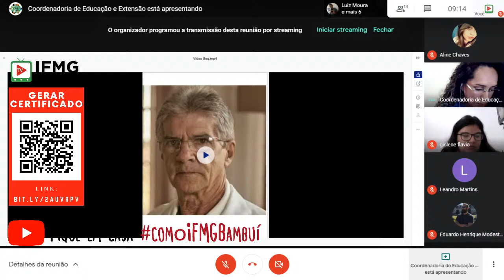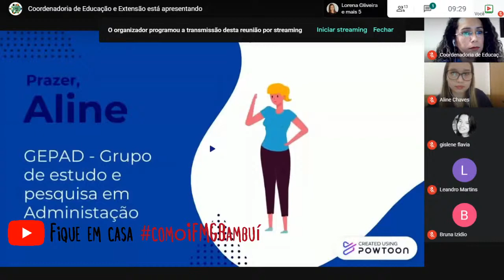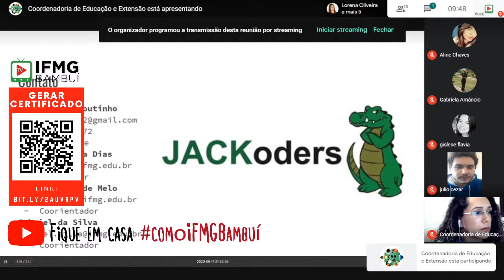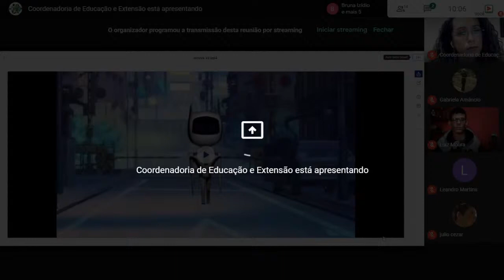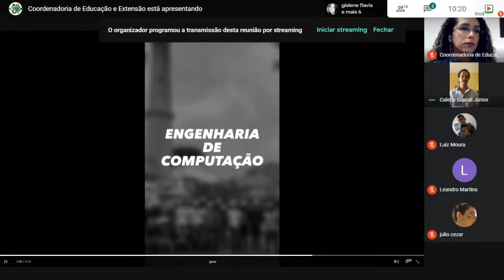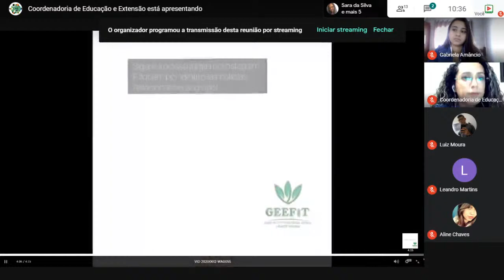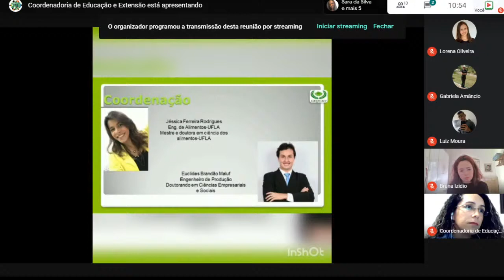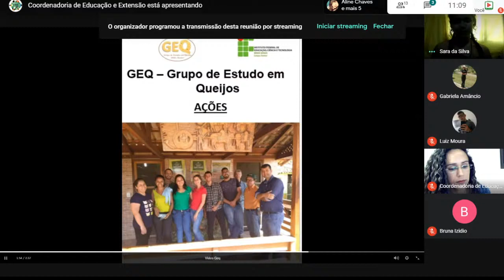III Mostra de Grupos de Estudos - IFMG - Campus Bambuí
DIA 1 da III Mostra de Grupos de Estudos - IFMG - Campus Bambuí